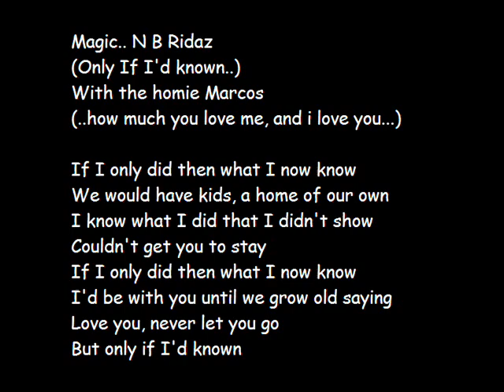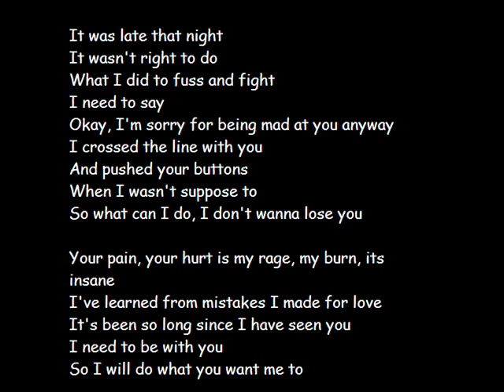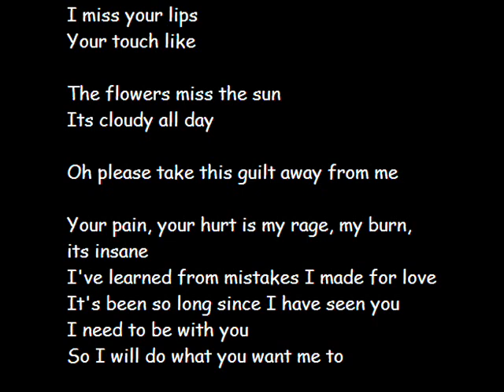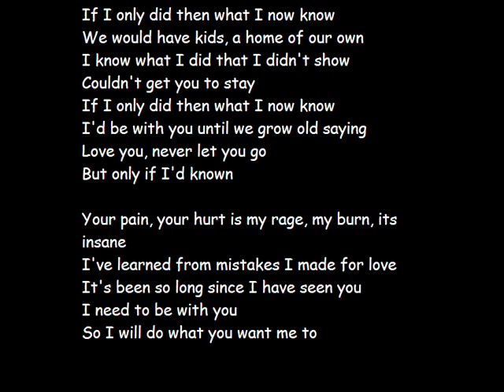Marcos Hernandez-If I'd Known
I was bored :3